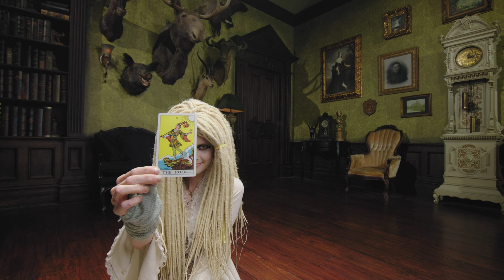Tangella shuffles Tarot cards.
Cameo from episode 294